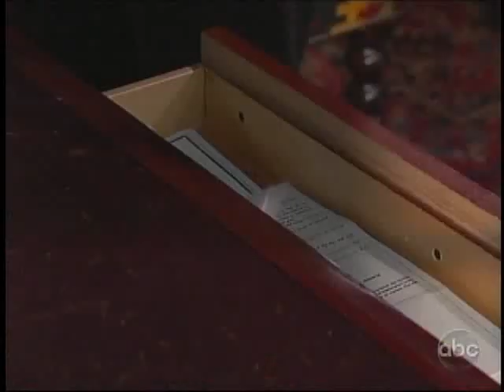Installment 83: 08-02-11